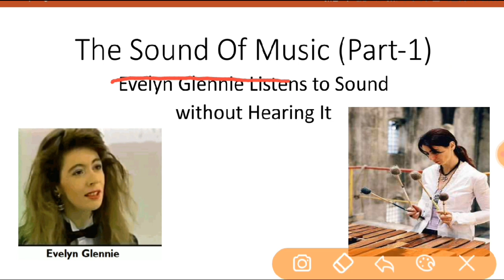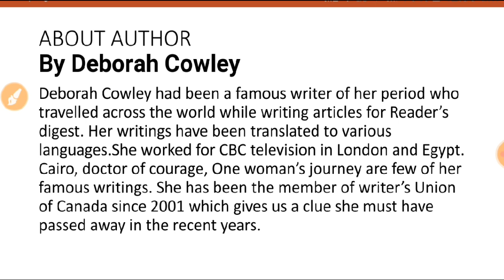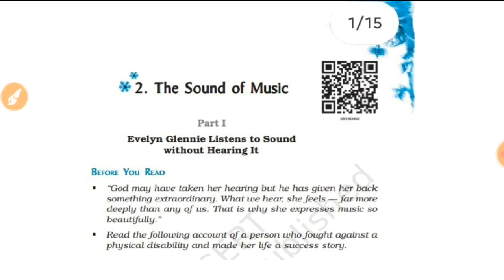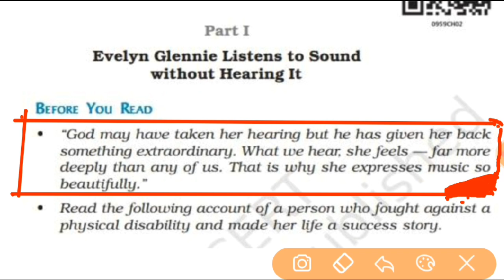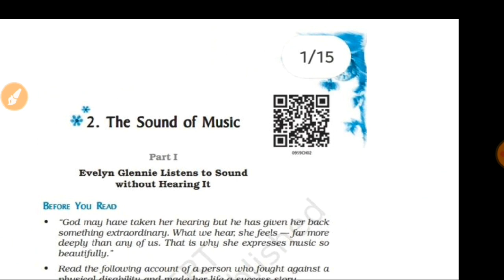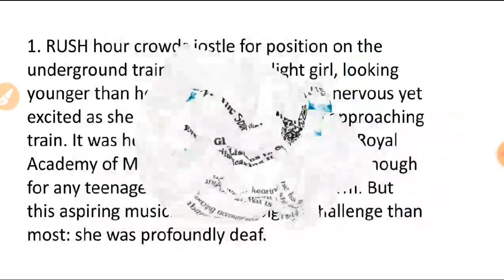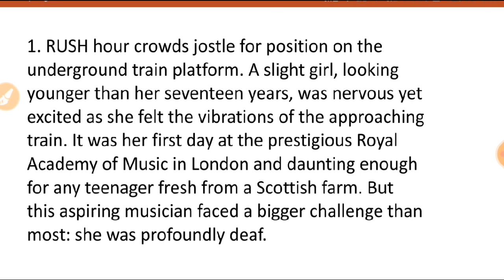#01 Detailing to the chapter The Sound Of Music (beehive)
Part-1 of Chapter The Sound Of Music||Class-9||Beehive||CBSE 9||NCERT||By Deborah Cowley||Evelyn Glennie Listens to Sound without Hearing It||#01||SoundofMusic||Part-1

All Playlists of chapters & poem